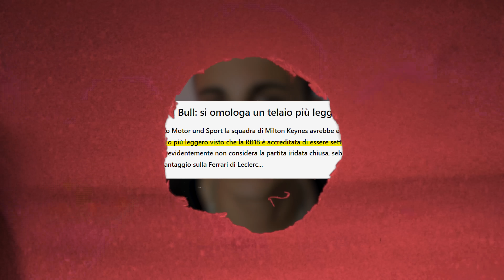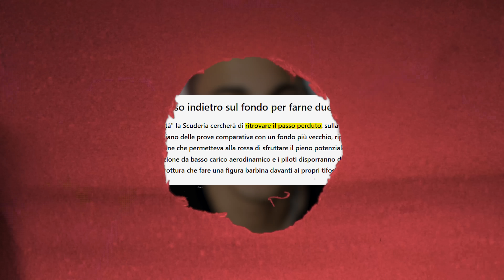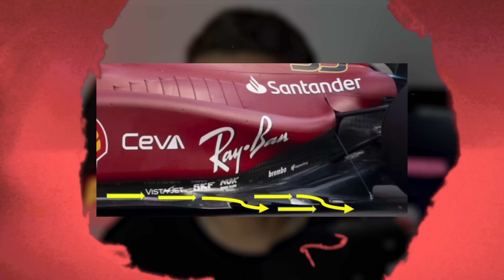FERRARI punta tutto su... MONZA!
➜ PER CONTATTARMI VIA MAIL:
Per business, attività, promozioni, ads, cose così:

➜ MICROFNO (Ringrazio Dani per il regalo)

LISTA DESIDERI

➜ SCHEDA VIDEO
➜ HARD DISK
➜ SCHEDA MADRE

✎ Informazioni personali:
Nome: Antonio
Cognome: Mazzarella
Nato: Napoli, 30/05/2000